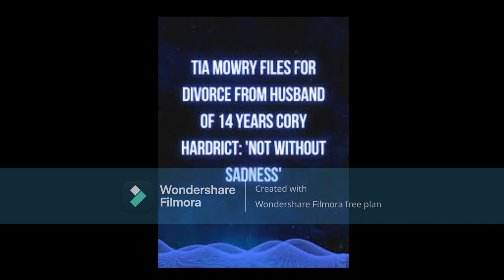Tia Mowry & Cory Hardrict Are Divorcing Wow They've Been Married For 14 Years This Is SO SO SO SAD